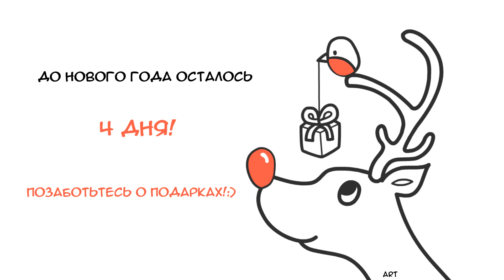5 советов к новому году. Совет №2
Как необычно поздравить своих коллег и близких? Рисованное видео от artscribe:)
Свяжитесь с командой Artscribe:
Тел:       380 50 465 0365